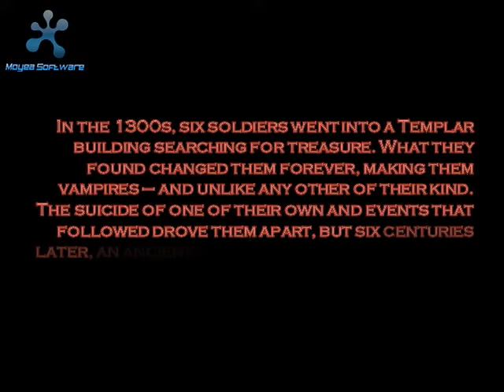The Brotherhood of the Blood by Kathryn Smith Dream Cast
Brotherhood of Blood by Kathryn Smith Dream Cast
Be Mine Tonight, Night of the Huntress, Taken By The Night, Let The Night Begin, Night After Night